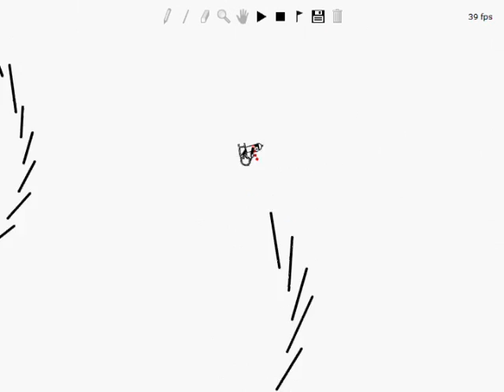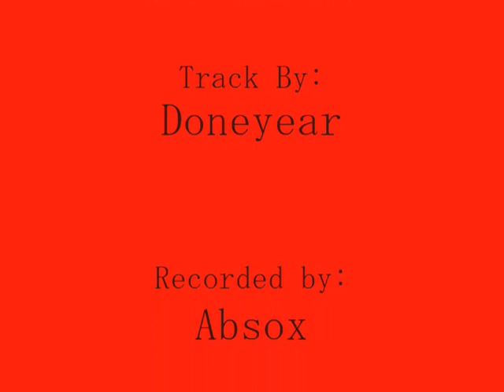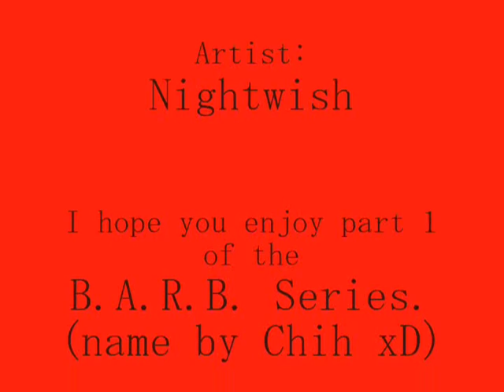B.A.R.B. - Bad Acronym, Really Bad.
Part 1 of the B.A.R.B. Series